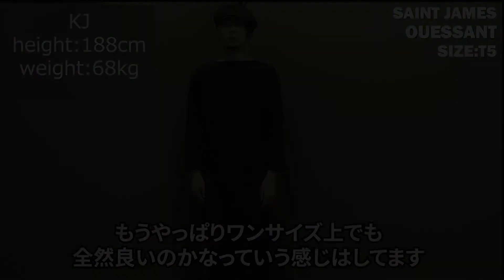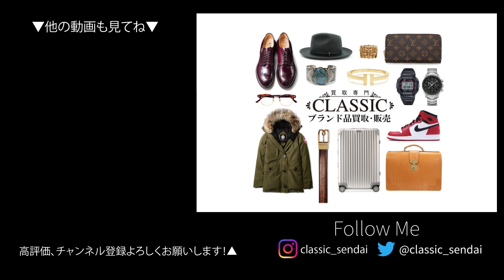【セントジェームス】ウエッソンのサイズ比較！T5～T7サイズを試着してみました！定番バスクシャツのサイズ選びのご参考に！【メンズファッション】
今回の動画はセントジェームスのウエッソンをご紹介しました！
僕自身、体が大きいためあまり参考にならないかもしれませんが;;
購入する際に見ていただければ幸いです(*‘∀‘)

■モデル：KJ
身長 188cm
体重 68kg

■ITEM
SAINT JAMES/セントジェームス
OUESSANT/ウエッソン
T5 T6 T7

◆CHAPTERS◆
0:00​ オープニング
0:35​ ウエッソン T5試着
1:30​ ウエッソンのルーツ
2:10​ ウエッソン T6試着
3:20​ ウエッソンの良い所
3:52​ ウエッソン T7試着
5:08​ エンディング
クラシカではメンズファッションを中心に、お勧めのブランド、アイテムをご紹介しております！
商品だけではなく素材や製法等、深く踏み込んで紹介していければと思います。
動画に関する質問や感想なども、お気軽にコメント欄へ書いていただけると嬉しいです！！

◆関連動画◆
【ノースフェイス】スワローテイルシャツのサイズ比較！全サイズ全カラー用意しました！2022年新モデル！【メンズファッション】

【パタゴニア】22SSバギーズロングのサイズ比較！S・L・XLの違いと2022年モデルの特徴をご紹介！【メンズファッション】【ショーツ】

◆リンク◆
-買取CLASSIC-